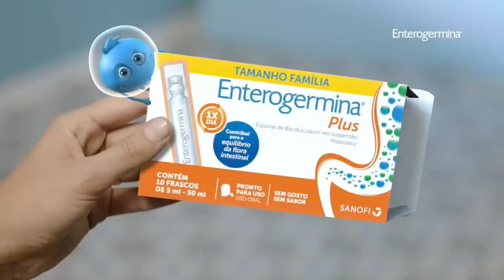Transição - The Voice e Vínculos Além do Tempo (@tvglobo, 15/Novembro/2021)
Vínculos além do tempo em TelaQuente, após o TheVoiceBrasil! Era para esse filme ser exibido ontem, mas não foi por causa da mudança na grade dessa semana.